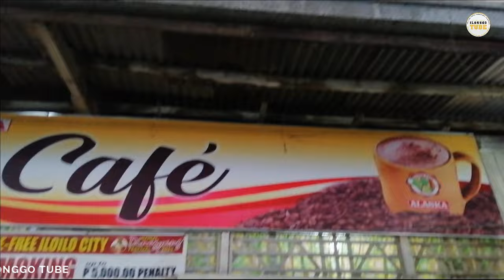Top 20 Tourist Spots in ILOILO!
Top 20 Tourist destinations in Iloilo 2022